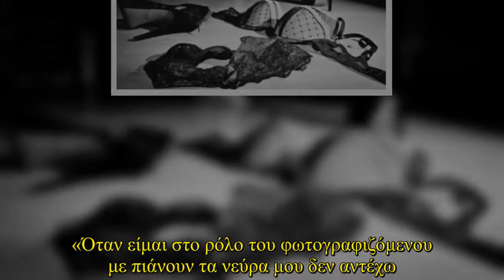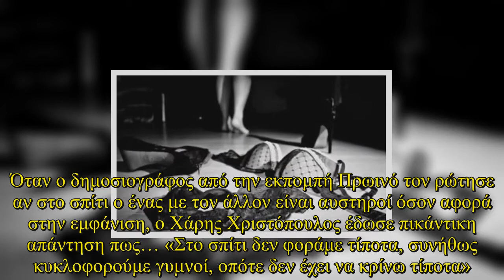Η πικάντικη ατάκα του τηλεοπτικού προσώπου που θα συζητηθεί...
«Όταν είμαι στο ρόλο του φωτογραφιζόμενου με πιάνουν τα νεύρα μου δεν αντέχω. Νιώθω πολύ άβολα», σχολίασε ο Χάρης Χριστόπουλος στην κοινή φωτογράφιση που έκανε με την σύντροφο του Anita Brandhuber.  «Νομίζω είναι η πρώτη φωτογράφιση που κάνουμε μαζί και σύντομα μπορεί να μας δείτε και τηλεοπτικά μαζί. Συζητάμε για διάφορα θέματα. Ξεκινάω σύντομα στον ΑΝΤ1 σε ένα φανταστικό παιχνίδι γοητείας και μυαλού. Είναι κάτι πολύ ενδιαφέρον και το περιμένω πως και πως», είπε ο Χάρης Χριστόπουλος. For information on copyright infringement, please contact: + I will always put your website backlink and recommend them here+ Licence:Adventures by A Himitsu Commons — Attribution 3.0 Unported— CC BY 3.0 released by Argofox provided by Audio Library